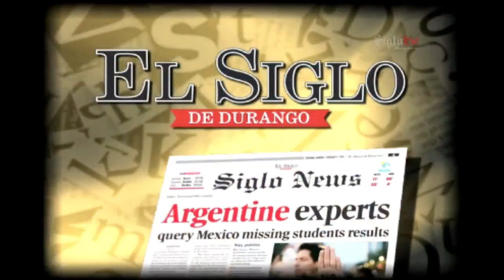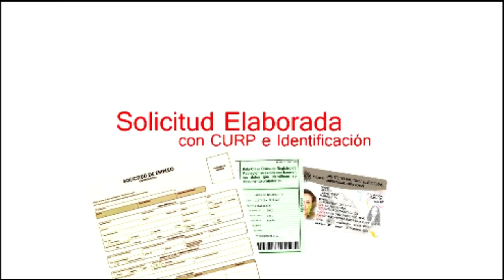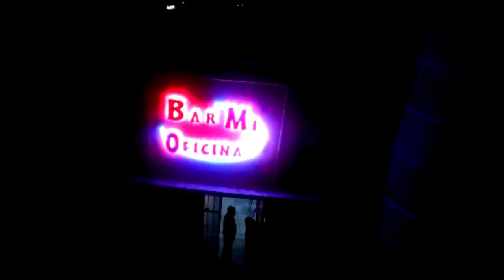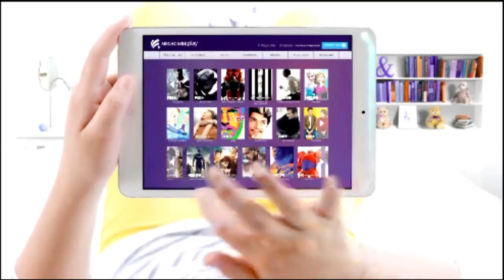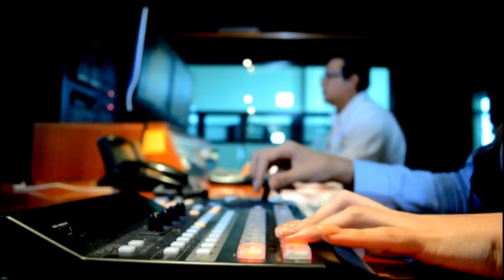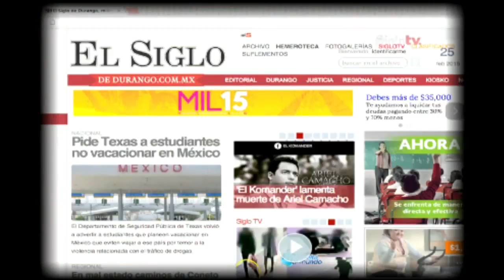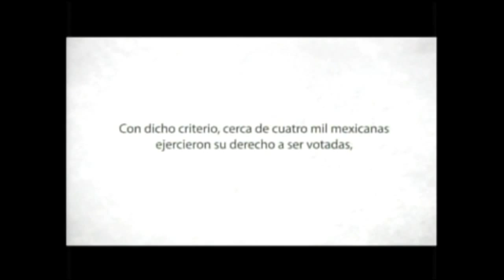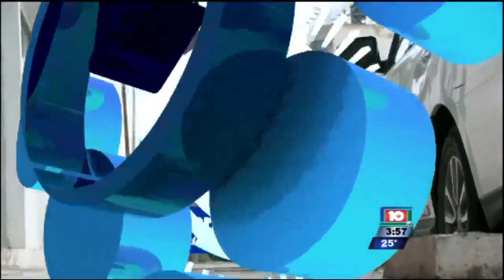Tiempo y Espacio Vespertino - 10 Septiembre 2015